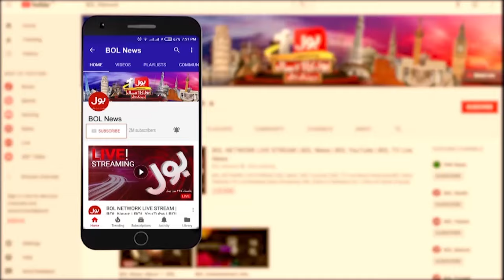Election 2024 Rigging | Commissioner Rawalpindi Exposed | News Punch | 17 Feb 24